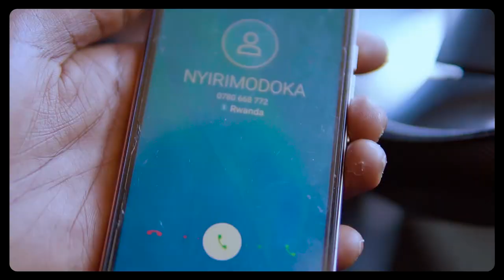Ntusare By Blaze Official Video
Song: Ntusare
Artist: Blaze
Label: We Represent
Audio Produced by X on the beat
Video Directed by Sinta & Samy
Dressed by StarBoy
Starring: Mama Nicky(City maid) , Keffa(Zooby Comedy) & Nkota